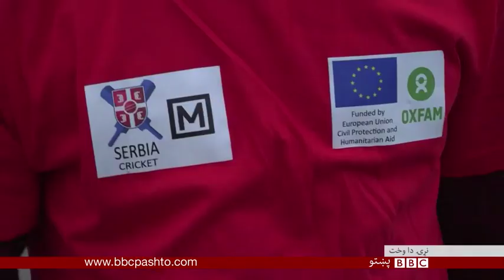سربيا کې افغان او پاکستاني کډوالو کرېکټ ليګ جوړ کړی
ډېرو ټولنو کې لوبې او سپورټ د خلکو ترمنځ تړاو جوړوي. سربيا کې هم همداسې کيسه ده، چې د پنا غوښتونکو يو مرکز اوسېدونکو په کې د کرېکېټ خپل ليګ جوړ کړی دی. د  نارينه وو دې کمپ ډېری استوګن د افغانستان او پاکستان دي. کرېکټ هلته د يو مثبت چاپېريال جوړولو، او هم يې د اوبرېنواچ سيمه کې له ځايي خلکو سره د دغه پناغوښتونکو د اړيکو ښه والي کې مرسته کړې ده.